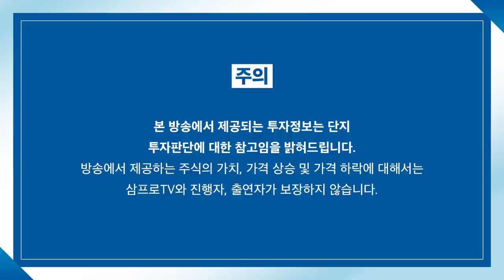[증시 셔터맨] 양 시장 상승 마감.. 코스피 바닥 확인했나? f.유안타증권 박현상 차장